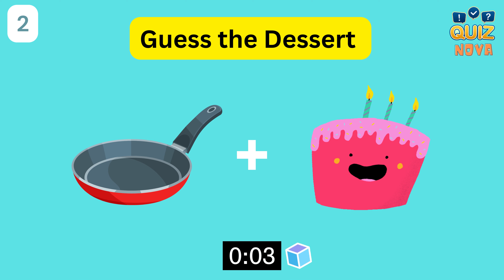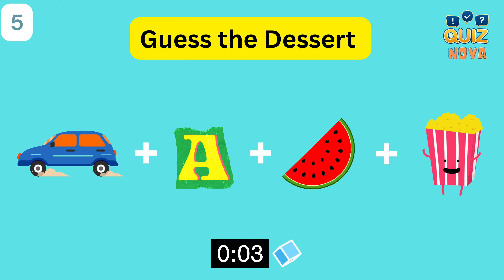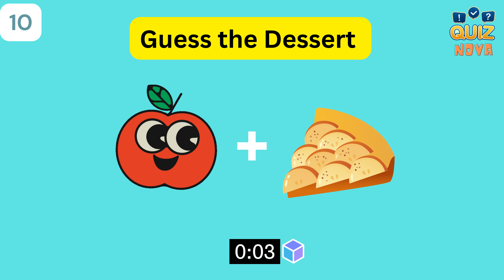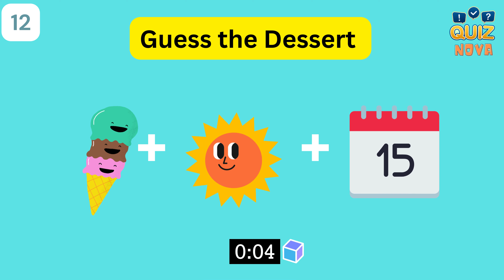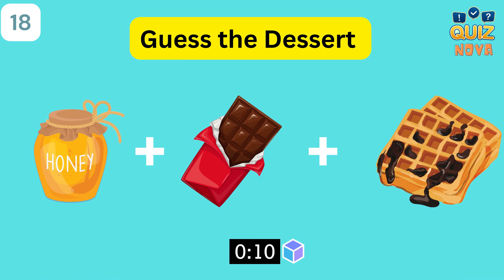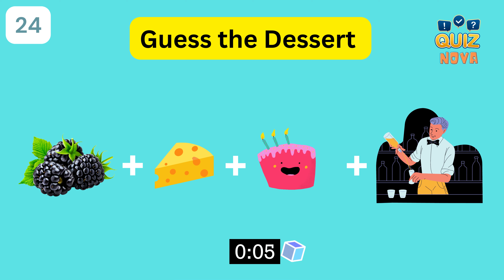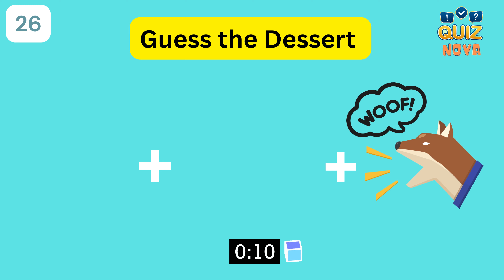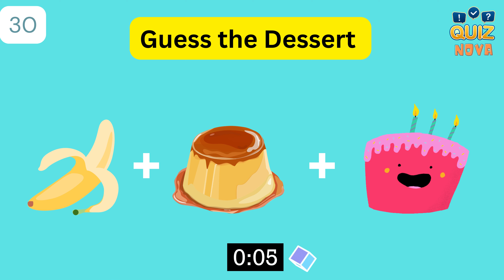Guess the dessert by Emoji | Emoji Quiz 😍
Welcome to our quiz channel! In today's video, we have a fun and challenging quiz for you featuring a mix of riddles, trivia, and emoji challenges. Get ready to guess and test your knowledge with our guess the emoji and guess the food challenge. See how well you do and share your results in the comments below. Let's get started on this emoji quiz and see if you have what it takes to complete the emoji challenge!

 In this video, we're putting your food knowledge to the test with the Emoji Challenge. Can you guess the food place by the emoji clues? This is a fun food game that will test your skills and see how well you know your favorite foods. The challenge is to guess the food by the emoji, and it's not as easy as you might think!  This is a food quiz is like no other and is super fun. We've included the answers to this food quiz, so you can see how well you did. Good luck and happy guessing! And post your scores in the comments below

If you enjoyed the video, give it a big thumbs up! 🌟

Don't forget to turn on your notifications so you never miss a new quiz! 🎉

About The Quiz Nova channel:
💡 Get your daily dose of brain teasers, quizzes and trivia with our channel!
🎬 Watch our videos for a variety of quizzes, puzzles, and games.
🎤 Our quizzes are written, voiced, and produced by The Quiz Nova team.